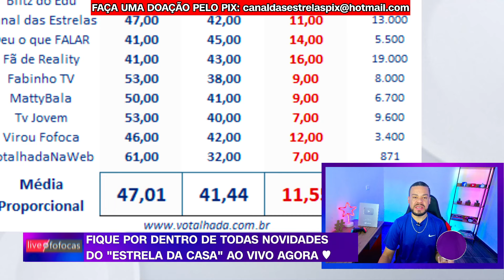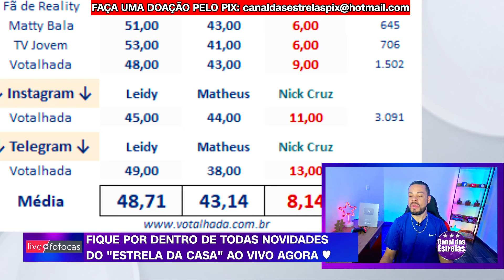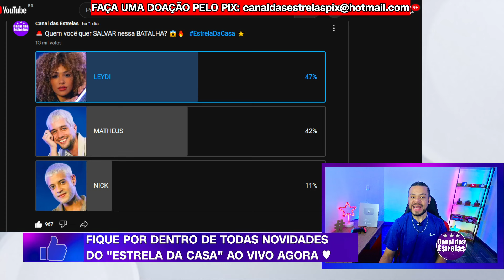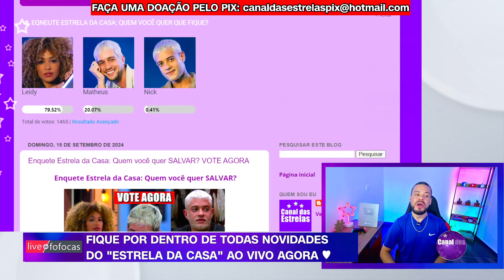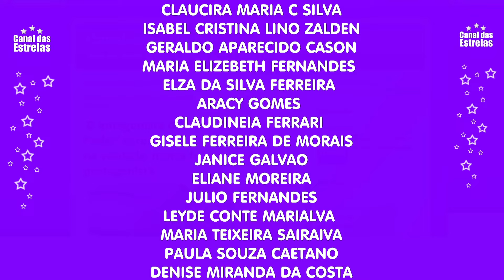🔴ENQUETE BATALHA ESTRELA DA CASA QUEM SAI HOJE LEYDI, MATHEUS ou NICK? RESULTADO ATUALIZADO AGORA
⭐️Fique por dentro de todas novidades da TV, novelas e realities 🍿⭐️